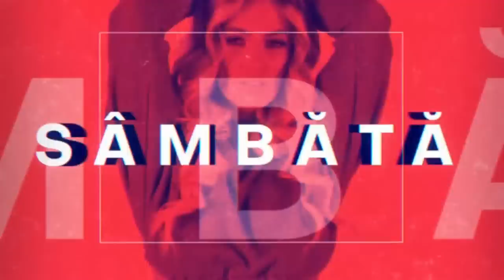RXF SLAP 2